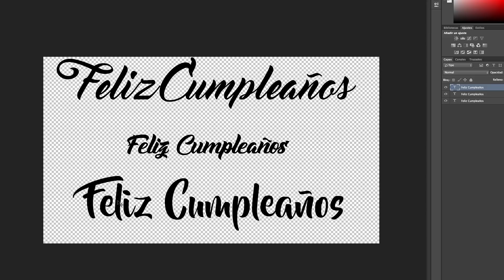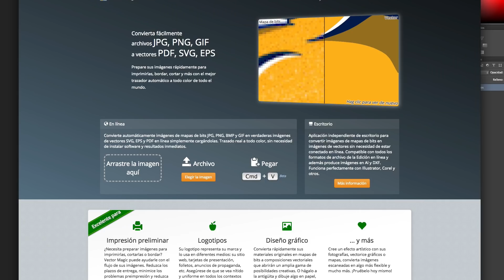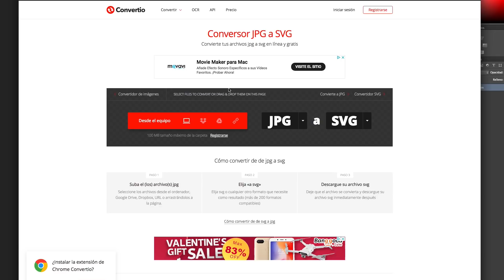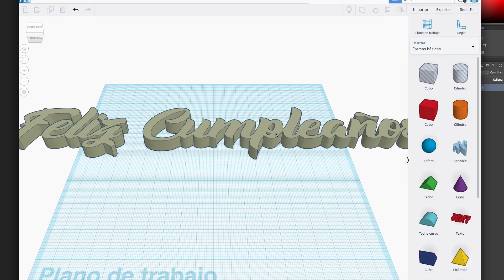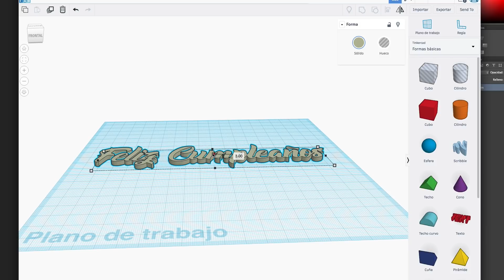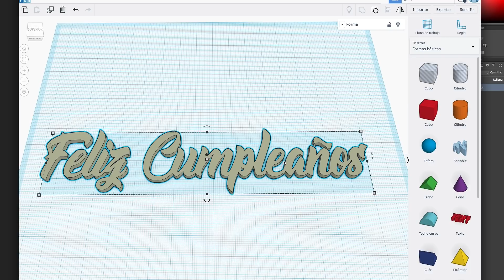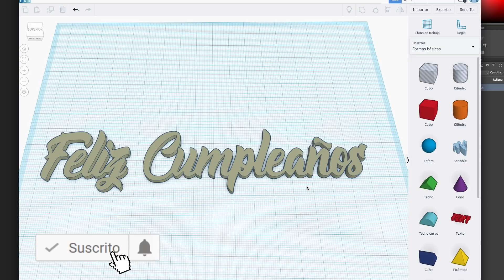💥Como Ganar Dinero en 2024 con Impresion3D 💥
Quieres aprender a Diseñar tus propias piezas en FUSION 360?

Tutorial sencillo explicando como ganar dinero desde casa con la Impresion3D, metodos faciles para generar dinero desde casa con pocos conocimientos.

Has pensado en rentabilizar tu Impresora 3D?
Has pensado en ganar un dinero extra cada mes?

Has mirado a tu alrededor y analizar todas las opciones de negocio que nos ofrecen las impresoras 3D, en este video intento explicar de forma corta y lo mas sencilla posible, una de las tantas opciones con las cuales podriamos generar dinero gracias a la impresora 3D

Si aun no tienes impresora 3D, no te lo pienses, ahora mismo para mi la mejor opcion es la Ender 3, actualmente ofrece buen precio y un buen rendimiento, en breve estare publicando una serie de videos sobre la Ender 3.

Si aun no tienes impresora 3D, para mi la mejor opcion que puedo recomendar ahora mismo por su buen rendimiento y precio, es comprar y empezar con una Ender 3

Marcas de Filamento que suelo usar
Flexible TPU:

PLA:
Smart Materials

PLA Madera

Ofertas de Impresoras y Chollos en electronica las 24 Horas desde Telegram "Canal Rebajas"